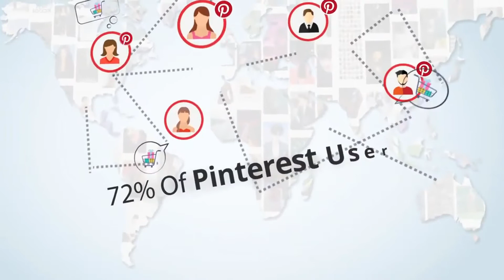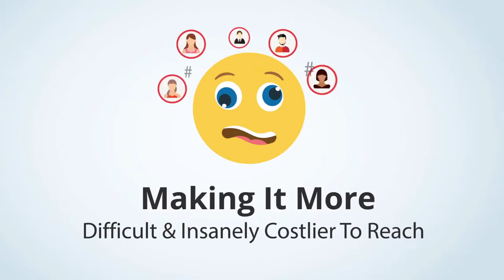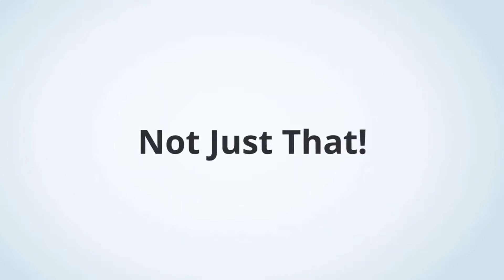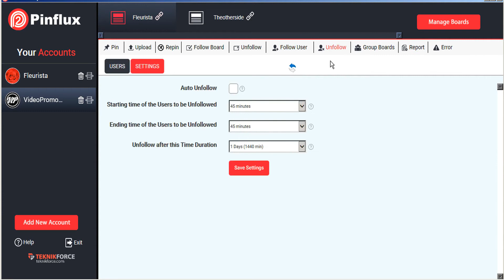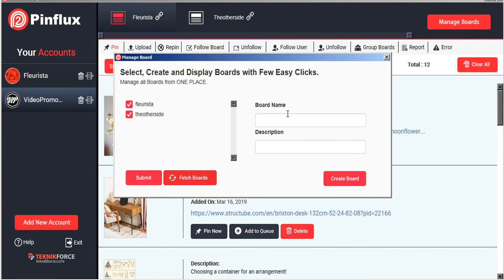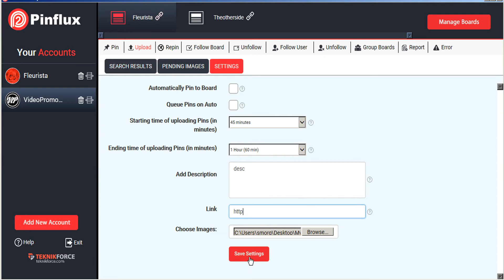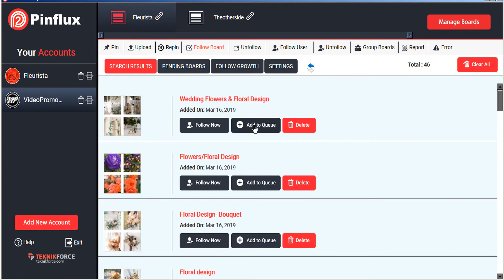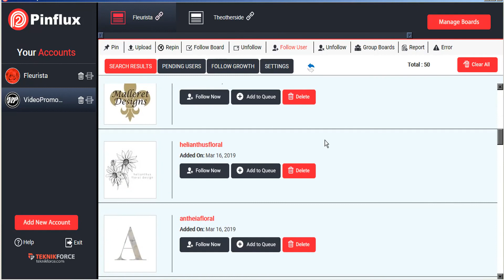Grow Your Business on Pinterest With Pinflux Automation Software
What is Pinflux ?

Pinflux  is a powerful desktop ( Windows ) Software, Pinterest traffic automation tool that is going to run fast and easy to yield you best Pinterest marketing results.

Using Pinflux you can automate the exact system proven to bring in buyers traffic:

- Find boards or pins using any keywords from your niche.

- Set up a pinning schedule and create pins to unlimited boards on 100% Autopilot

- Find the best pins from your niche and automatically repin them to your boards.

- Follow people from your niche and earn follow-backs.

- Discover powerful fresh content to like and grow your audience.

- Send traffic anywhere through links and custom descriptions with your pitch